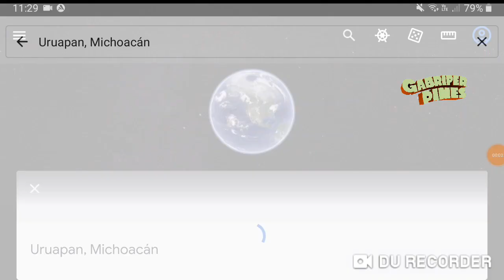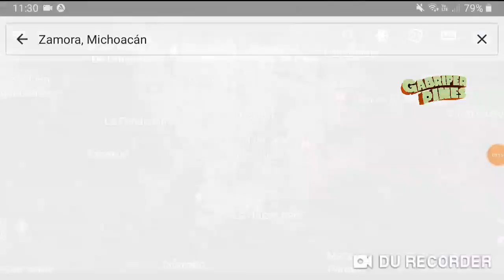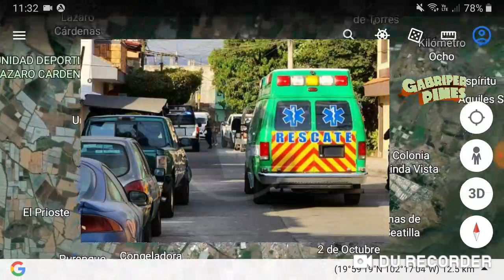Esto pasó en Uruapan y Zamora Michoacán durante la tarde del 11 Febrero 2023